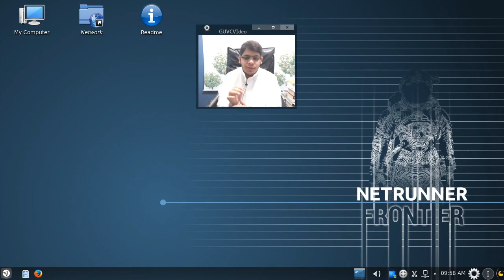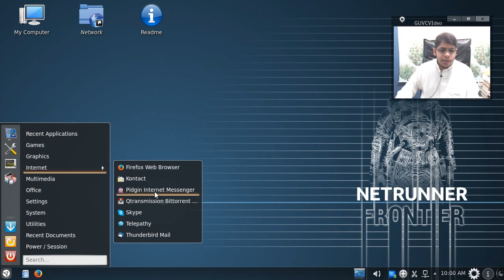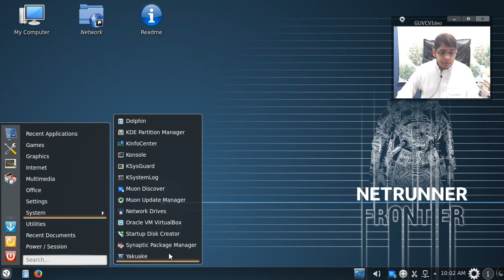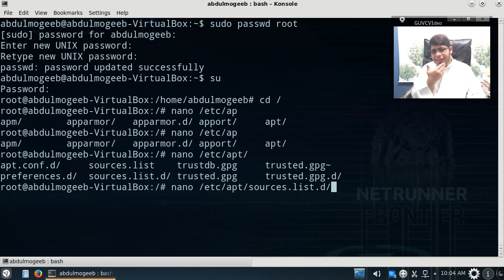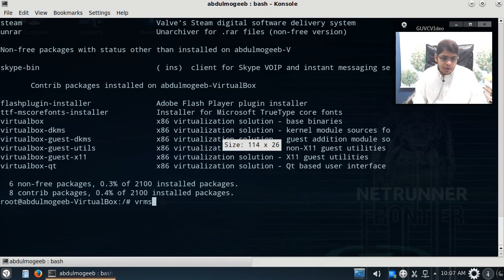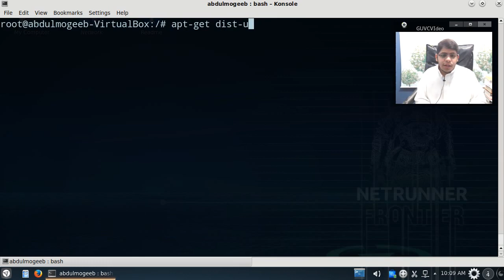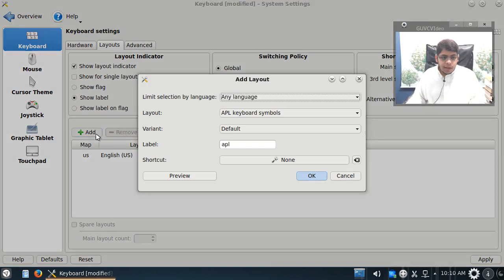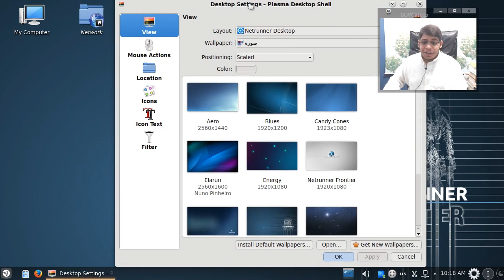Netrunner 14 | Standard